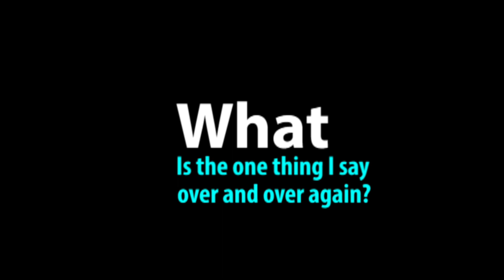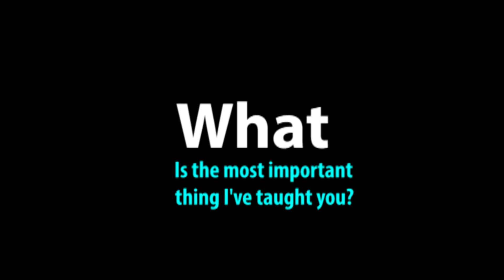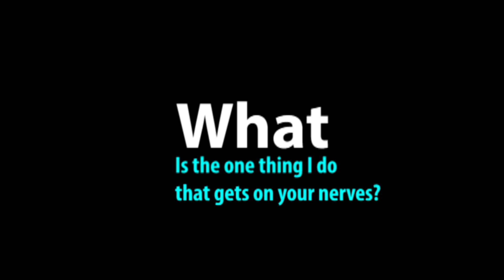15 Questions - 15 Years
Compilation of my son's first days of daycare - twelfth grade